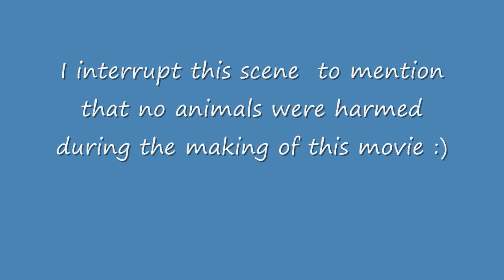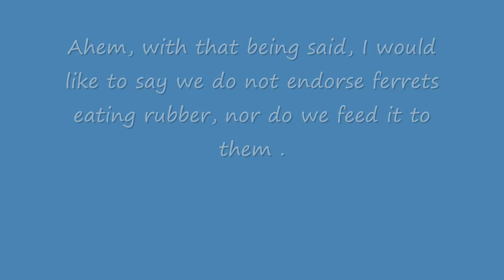Ferrets VS. Steward Little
The things people find at garage sales, lol. We found this Steward Little remote control car, and wanted to see what the ferrets would think :)
Due to the controversy with our video "Gimmie Licorice" of Tubesock stubbornly trying to get the Licorice so she could go stash it and eat it. I thought I would put the messages directly on the video, being that the people giving the "INFORMATIVE COMMENTS" never seemed to take the time to read the description, lol.

For everyone else that has taken the time to enjoy our videos, and love our animals as much as we do... Thank you & Big hugs to you :)